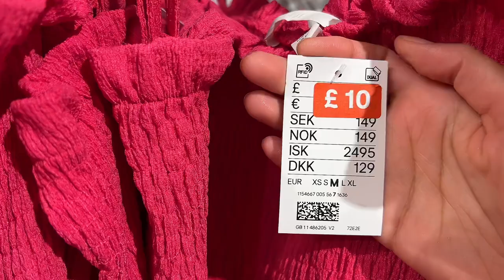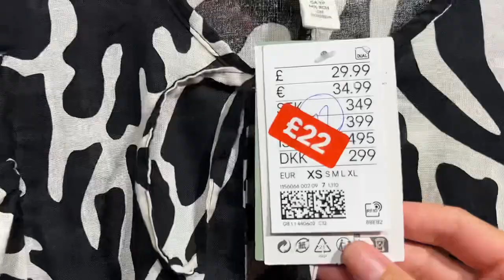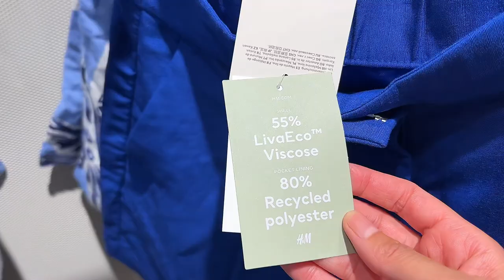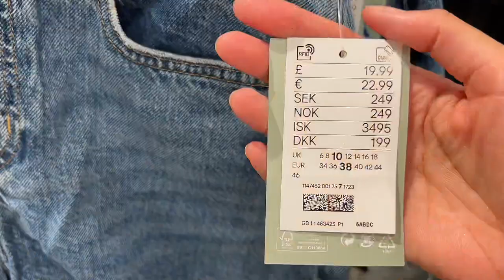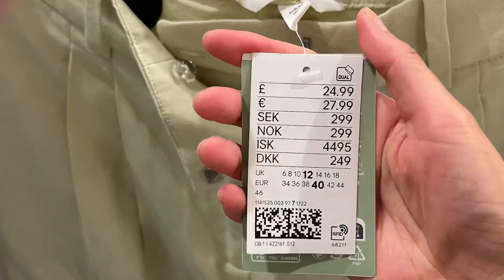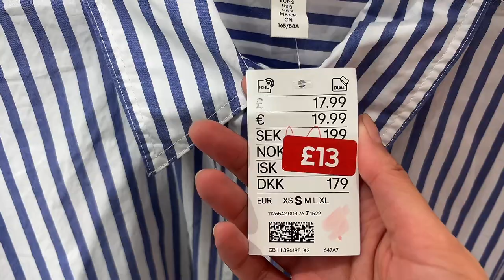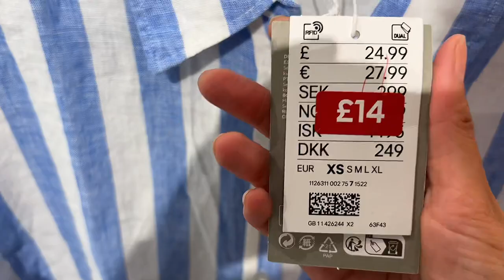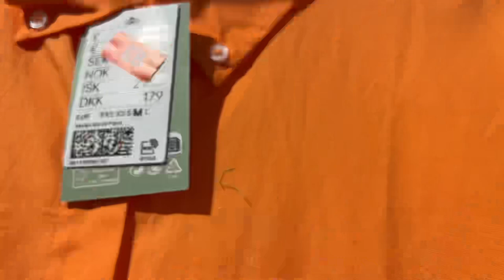ШОПИНГ ВЛОГ H&M ЧТО КУПИТЬ НА РАСПРОДАЖА НА ЛЕТО 2023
Девочки привет🖐️

Что купить на распродаже

Всё ссылки на вещи смотрите в комментариях ⬇️⬇️⬇️

Мой рост 1.65

Видео на канале каждую неделю, буду рада видеть вас на моём you tube канале

✅Фейсбук если хотите видеть больше образов в моем сториз и много интересного.

@Kristina Cunliffe (Stylist)